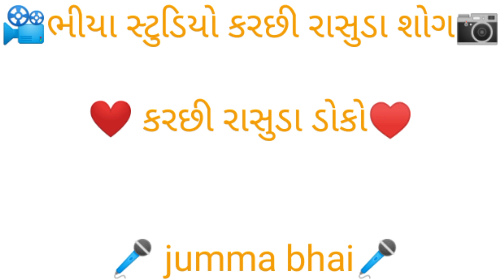jumma bhai / કોડકી ગામ પ્રોગ્રામ Kutchi rasuda doko song જુમ્મા ભાઈ કરછી રાસુડા ડોકો સોંગ 2022